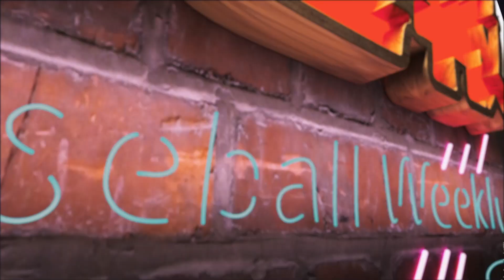《精采預告》10/18 凱基棒球週報 - 棄投從打的棒球路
中信兄弟為了備戰總冠軍，積極在一、二軍之間尋找可用之兵，而9月底升上一軍的名單中包含了棄投從打的杜家明，他要來和大家分享這一路上的心路歷程。